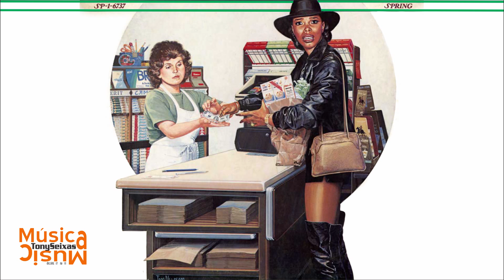04 We're Gonna Make It 1982 - Millie Jackson - Hard Times